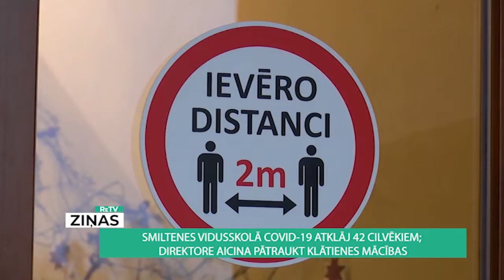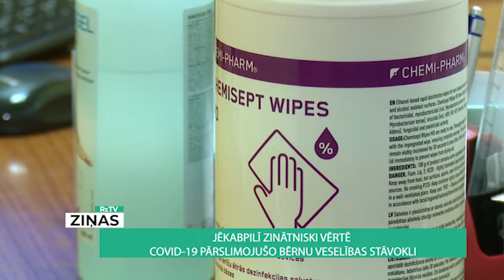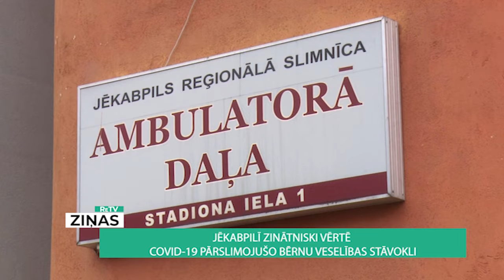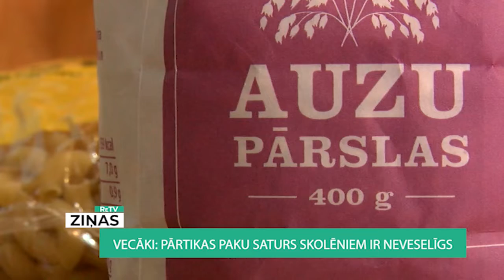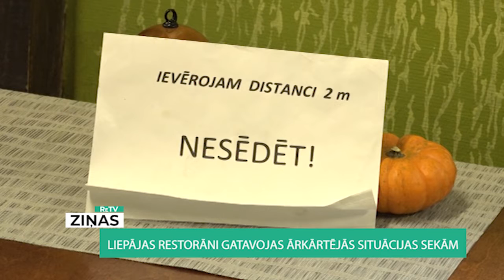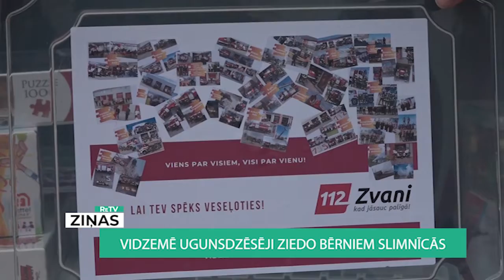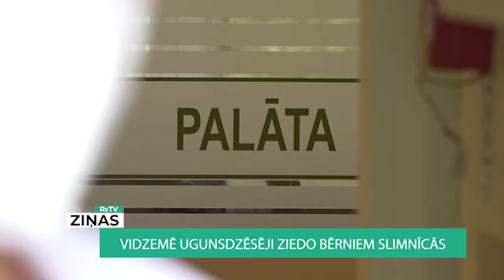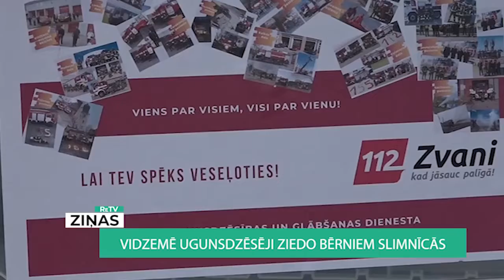Nedēļa Latvijā (14.11.2020.)